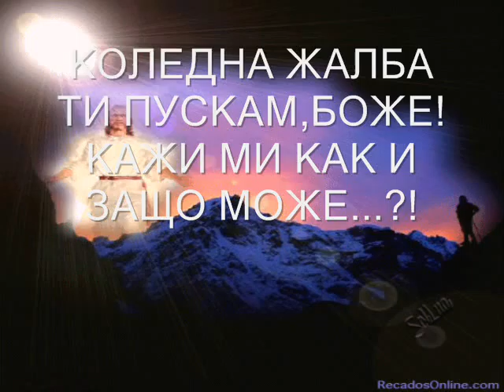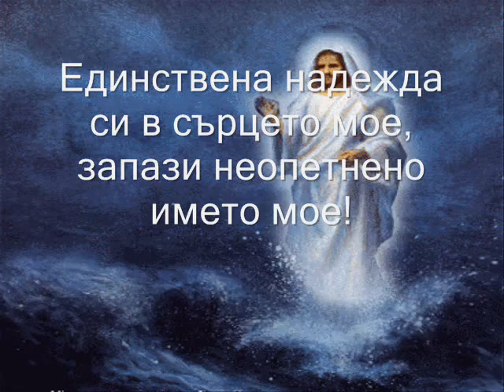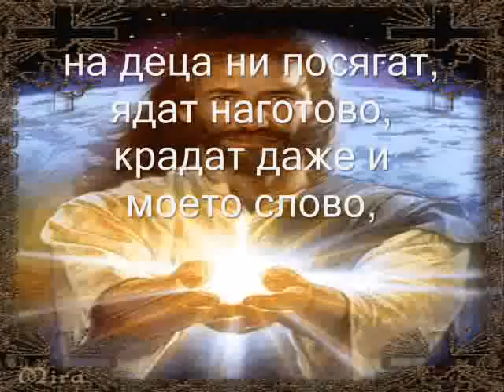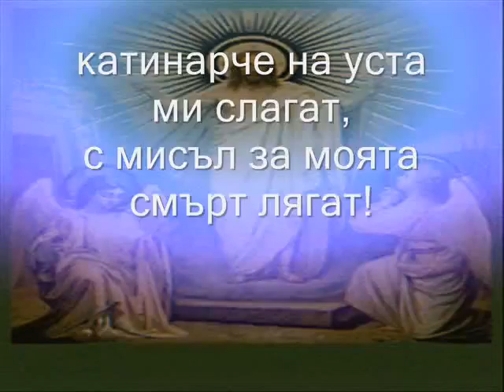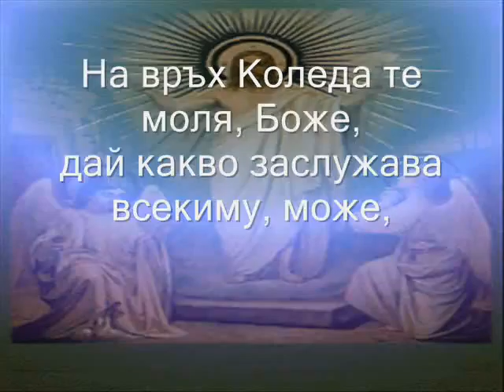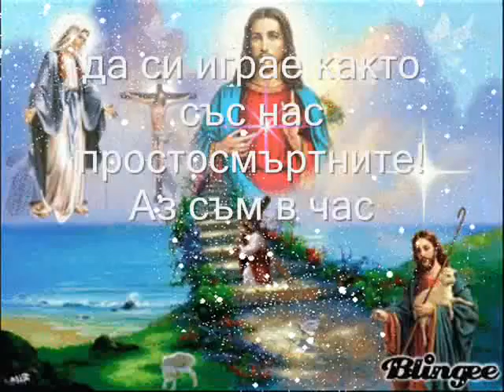sekirata Koledna molitva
sekirata A.H.T. poezia  Koledna molitva